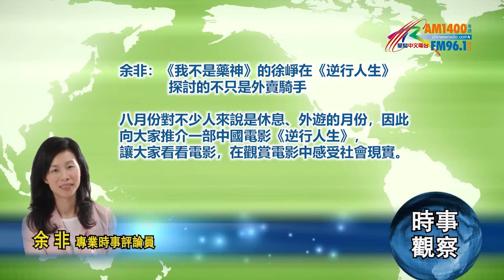時事觀察—余非：《我不是藥神》的徐崢在《逆行人生》探討的不只是外賣騎手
星期一　美國《星島中文電台》「時事觀察」
2024年8月19日
余非：《我不是藥神》的徐崢在《逆行人生》探討的不只是外賣騎手

  徐崢新片《逆行人生》大概是今年暑期檔期最具爭議的一部電影。我對徐崢的認識，來自他監製和主演的《我不是藥神》。雖然以《我不是藥神》做例，不過徐崢演了不少喜劇。總之，《我不是藥神》令我對徐崢留下深刻印象。回頭說《逆行人生》。做本集節目前，我故意不看網上兩極化的評論，不想受影響。反正跟進快遞哥、外賣騎手的情況已多年，就講我對電影的觀後感。
  徐崢是《逆行人生》的導演，同時飾演男主角高志壘。高志壘是同濟大學高材生，45歲便晉身公司中級管理層。不過他加班加點、捱出糖尿病也沒用，就在他人到中年之際，被公司裁了。房貸、父親中風入院、女兒要交學費等等多重壓力迫在眉睫，高志壘唯有做起外賣騎手來。他太太肖妮由《繁花》的辛芷蕾飾演。電影的戲份主要落在徐崢、高志壘身上。外賣站的阿頭，由演員賈冰擔演，他演過電視劇《狂飆》。另外，外賣騎手老摳、搶單王大黑也是《狂飆》的演員。《狂飆》是去年（2023）重要而知名的電視劇。
  《逆行人生》劇情可粗分為三大段落。第一個大段落是高志壘的中產生活因被公司開除而面臨波折。這一部份開場的辦公室環境，以及城市上班族的生活節奏拍得很有實感。開場時有一幕是高志壘的太太肖妮起床煮早餐，發現丈夫就攤睡在大廳沙發上。從肖妮與老爺的對答反映，高志壘昨晚一定又是加班至半夜。吃過早餐後，高志壘便又要準備上班。他一邊吃早餐、一邊為自己打胰島素，這細節很搶眼。中年人，工作壓力大，少做運動，三高及糖尿病可想而知，根本不需要再用對白交代。而上班後收到的是被開除的通知。作為中層主管，高志壘想也沒想過會裁到他身上。11年服務，累積工資偏高，成為公司開刀的首選。這情節無疑反映了當前中國內地極之流行的、職場年齡歧視現象；當前38歲的人去找工作，已幾乎無人問津。我的看法是，與其說是職場年齡歧視，例不如說是近幾年內部經濟下行的反映。內部經濟和消費下行，令整個餅細小了；每年又有大量新增大學生進場，於是就出現職場年齡歧視現象。如果是上一波內部經濟擴張的階段，不少人三、四十歲便因做生意賺大錢而上岸。在那個階段，職場年齡歧視即使存在，也起碼沒有成為一種現象。高志壘的處境也反映當前中國中產階層的脆弱性。尤其是靠父母供讀大學而階級上流、剛剛好夠資格擠身中產門檻的那群人，都成了被內部經濟下行而直接衝擊的脆弱階層。
  高志壘失業後曾發出千多份履歷求職，都石沈大海，杳無音訊，最後被逼選擇做外賣騎手。電影有一大段情節猶如快遞員生活紀實，相信會令不少人感到震撼。我因為近幾年也關心相關題材的新聞訊息，尤其已讀過胡安焉的《我在北京送快遞》，一切對我來說不算陌生。沒讀過《我在北京送快遞》的朋友，值得花兩小時一看電影《逆行人生》。托起整個內需、電子商貿的快遞和外賣騎手的處境，應該有更多人知道！一件網購的物件或食物被送到買家手上，其過程和細節值得多知一點。《逆行人生》拍的是最新近的情況，因此，有部份情節是《我在北京送快遞》沒有的，例如外賣騎手的工作手機軟件，看後大開眼界。高志壘做外賣騎手，第一件事就是在手機下載公司的接單軟件。由軟件負責向騎手派單，以及為收餐、送餐的時限作出提醒。軟件內的時限，由大數據推算出來，是一個站頭或一家公司一般而言的取餐、送餐速度。電影這情節拍得很有實感、動感和壓逼感。高志壘穿街過巷、找不到地址，到找到了又發現沒有電梯要跑著去上樓梯，到拍門擬遞上貨品時，才發現餐飲漏了在車上！就在那一連串快走快跑之下，手機軟件的人工智能聲音不斷說：你已經超時、你已經超時。那段劇情拍得很有感染力。第一大段落主要呈現高志壘的失落和失敗。
  第二大段是他面對父親中風，需要手術費和醫療費，而房子的房貨又面臨斷供，……總之，是高志壘逼著要下決心攻堅克難，不再做包尾騎手。高志壘始終是大學生，懂得寫電腦軟件，他不斷搜集道路資料，為自己編了一個「路路通」軟件。他果然因而在排位上有所攀升，不用再接最難送的垃圾單。高志壘開始可以賺到過萬元月薪，可是，仍然不夠償還月結房貸。他太太肖妮要重新教打鼓之餘，也到浴足店工作。在一次送外賣時，高志壘看見太太替客人修剪腳甲。總之，第二大段描述一家人合力面對問題，努力解決問題。然而，在這個正能量的基調下，導演沒有把它變成心靈雞湯。我留意到以下這個情節。高志壘中風不良於行的父親，最初十分抗拒讀過大學的兒子要淪落到送外賣。可是有一天，當高志壘天未亮便出門上班時，他對高志壘說了些正面、打氣的說話，並遞上一張照片。相中人是高志壘父親年青時在廣州打拼時的留影。他以過來人、昔日的自己為眼前的兒子打氣。這情節於我看完整部電影後覺得可以有不只一種解讀。高志壘的父親在改革開放初期靠辛苦打拼供兒子讀書，令他透過讀大學晉身中產階層，完成階級流動、向上流的過程。然而諷刺的是，當高志壘人到中年，在資本家以二十多歲的人換走四十多歲的人的壓搾下，已階級上流的高志壘重新輪迴為勞工階層，要靠體力打拚來賺工錢，跟改革開放初期、父親當年的拼搏疊映。我不認為這是簡單的勵志心靈雞湯。我從中讀到當前部份中產在階級流動上的脆弱性，以及一份不安的感覺。高志壘現在供女兒讀國際學校。女兒將來讀過大學後，又是否可以順利完成階級流動，向上流呢？這是我看完整部電影的疑問。
  最後，是我認為電影最有深度、末尾的第三段情節。
  第三大段只選講大黑的情節。第三段的劇情發展，是高志壘靠自己開發的路路通成為排在前列的外賣騎手。他把路路通公開了，跟站內同事共享，令大家送餐送得更暢順，也令他們所屬的站頭表現優於其他分站。不過問題來了，他們再快也快不過叫大黑的跑單王。劇情發展，是有兩三個同事要求大黑不要跑得太快、做得太盡；否則，就和大家分享他的秘訣。大黑三年來都是跑單王，他有一本筆記，專門記錄穿街過巷的要訣。大黑不給他們看，三人就打起來。飾演大黑的演員叫馮兵，演得超好。他因何要搶單，為何跟同事打架後情緒崩潰？我在此且不去劇透，賣個關子，讓大家看這部電影、支持這部電影。以下集中談大數據的問題。我在上文提及，公司及站頭有他的專屬軟件讓同事下載到手機上。軟件會不斷發出限時提醒，以便不斷對送餐時間加以鞭策和施壓。而那個限時，是用大數據推算出來的速度要求。大黑三年來的拚搏將速度數據不斷推高，也令送餐的合理時間不斷壓縮；令同事透不過氣來。而超時是有成本的，會扣工資。所以，同事才會請求大黑別去得太盡，要求他分享秘訣。我認為這情節很深刻！一家公司用大家送餐時間的大數據推算出一個電子化的管理系統，表面看來很科學，實際反映的是大數據應用非人性化的一面。由大數據和電子系統製造出來的管理系統，最終會將壓力轉嫁至個別人身上，造成人與人之間產生矛盾。例如大家希望大黑別跑單跑得太快，是不想公司因而拉高平均線、對同事提高要求。整個情節，呈現了被困在手機程式、推算法裏面、透不過氣來的外賣騎手的生存現狀。我認為更深層的解讀，是持有資本的一方（商家和老闆），以大數據進行非人性化的剝削式管理，將對跑單的基層勞工搾乾搾盡。六元一張單，如果時間和人力強度再壓縮，表示勞工要進一步勞損自己血肉之軀，以及增加路上安全風險去壯大公司營利。《逆行人生》是有深度的電影，大黑那段情節就是一例。《逆行人生》不是一部簡單談高志壘個人命運的電影，也不止是反映快遞業實況的寫實電影，電影帶出很多本質的思考；例如，資本主義剝削存在於當前的中國；而在殘酷的競爭和剝削下，階級上流相當脆弱。
  節目結束前做總結：我在從前的節目內已談過，中國快遞業是電子商貿可以成功的根本。從事快遞和外賣業的人數以幾千萬計，他們是在保險保障超低的情況下去拚搏。2021年1月，湖北仙桃一名40多歲的外賣哥往小區送餐時，跟不讓他內進的保安發生衝突，最後被保安殺死。
  《逆行人生》有幾個高鐵穿行城市的鏡頭。高鐵是拉直線行走的；而快遞、外賣要在大街小巷、曲徑小區內穿穿插插，兩者構成強烈對比。認知中國國情也如是觀，既可以拉直線去認識，也可以穿穿插插、曲曲折折地去認識。聽完本集節目，大家有興趣去找《逆行人生》來看看嗎？

王骁：《逆行人生》扮演外卖员 只因徐峥导演一句话

大黑（馮兵）崩潰和無助那幾句演很有感染力

20年換19份工的基層勞工出書了——個人書寫，卻記錄了一個階層的情況
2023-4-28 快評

余非：重磅紀實《我在北京送快遞》讀後感——哪些是支撐中國網購業的主力？科技、還是人？
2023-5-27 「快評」